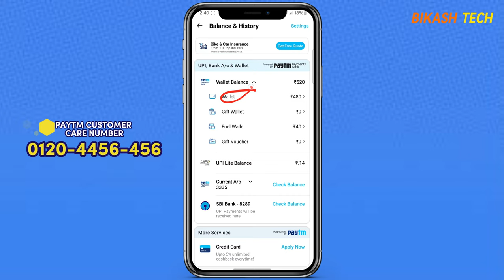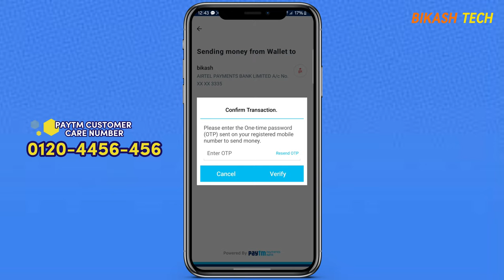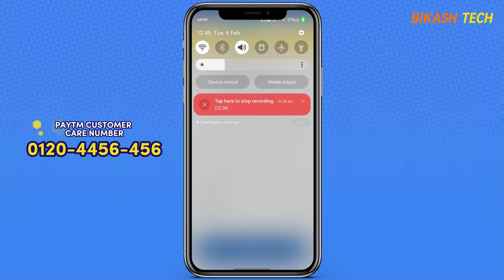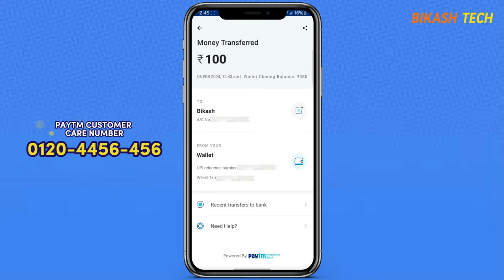How to Transfer Paytm Wallet Balance to Any Bank Account || पेटीएम वॉलेट बैलेंस बैंक खाते में भेजें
Are you wondering how to transfer your Paytm wallet balance to any bank account? Look no further! In this video, we reveal the step-by-step process to seamlessly transfer your funds. Say goodbye to frustrations and learn the easiest method to complete your transactions hassle-free. Watch now and take control of your finances!

How to Transfer Paytm Wallet Balance
Paytm to Bank Account
Paytm Balance Transfer
Bank Transfer with Paytm
Paytm Wallet to Bank
Online Money Transfer
Digital Wallet to Bank Account
Easy Paytm Wallet Transfer
Secure Bank Transactions
Paytm Fund Transfer
Transfer Paytm Cash to Bank
Transfer Paytm Money to Account
Paytm Balance Withdrawal
Bank Account Linking with Paytm
Transfer Money from Paytm to Bank
Paytm to Bank Transfer Charges
Step-by-Step Paytm Transfer
Paytm Wallet Withdrawal Process
Bank Transfer from Paytm Wallet
Instant Paytm to Bank Transfer
Quick Paytm Balance Transfer
Secure Paytm Wallet Transactions
Hassle-Free Paytm to Bank Transfer
Paytm to Bank Account Transfer Limit
Paytm to Bank Account Charges
How to Withdraw Money from Paytm
Paytm Wallet Transfer Fees
Bank Account Transfer Using Paytm
Paytm Wallet to Bank Transfer Process
Paytm Wallet Money Transfer Charges
Paytm to Bank Account Transfer Process
Paytm Bank Transfer Fees
Paytm Bank Transfer Limit
Transfer Paytm Cash to Bank Account
Paytm Wallet to Bank Account Transfer